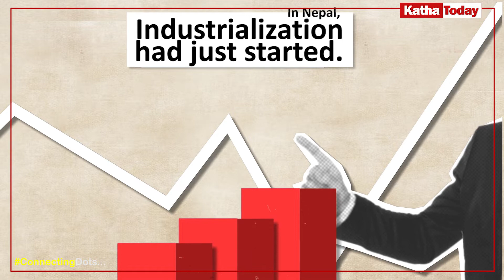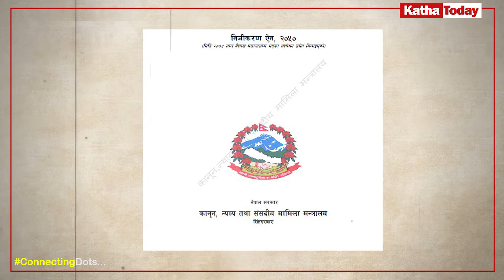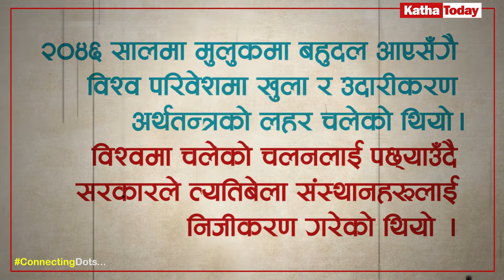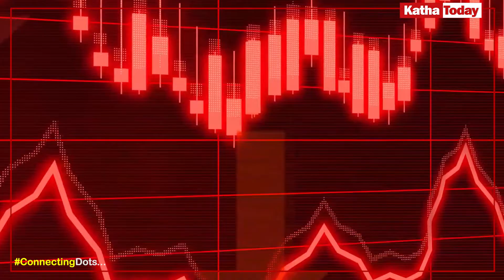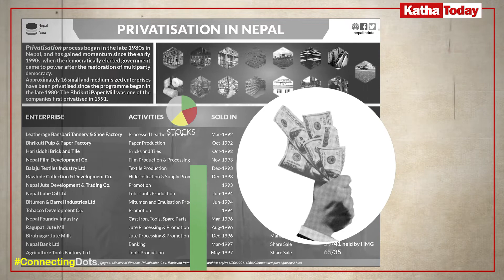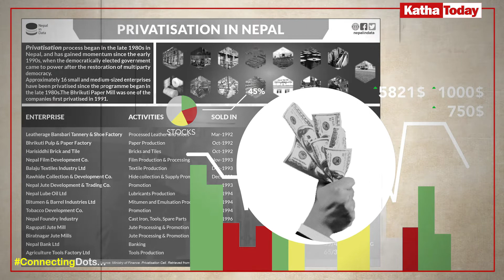Why privatization in Nepal failed ? कहाँ निर चुक्यो नेपाल ? Girija Prasad Koirala, Manmohan Adhikari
Motion/design credit - OMER J STUDIO, Pexels,

Katha Today Youtube Channel is authorized to upload this video. Using our video report on other channels or platforms by giving proper credit is considerable. But uploading a full video without using your own creativity and effort is not entertaining.

Thanks!